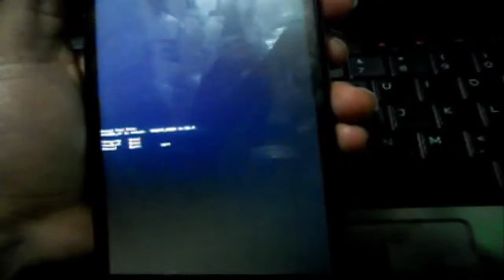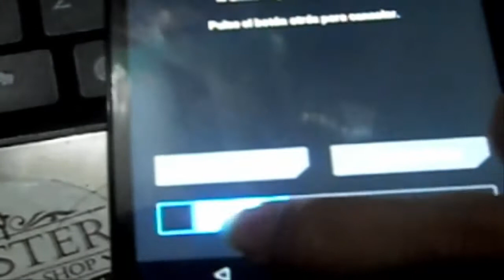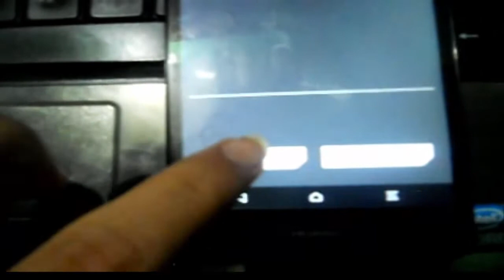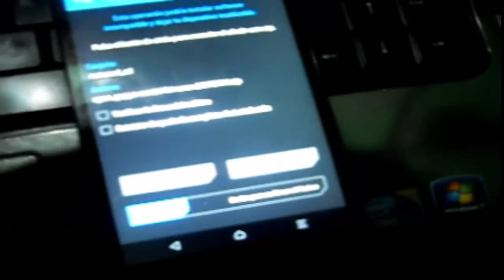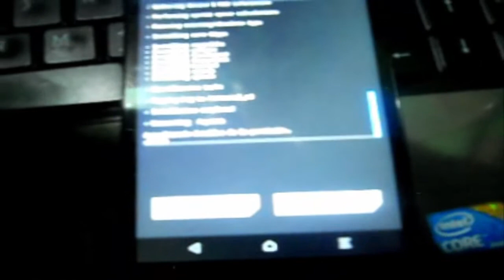COMO INSTALAR ROMS TWRP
abreme